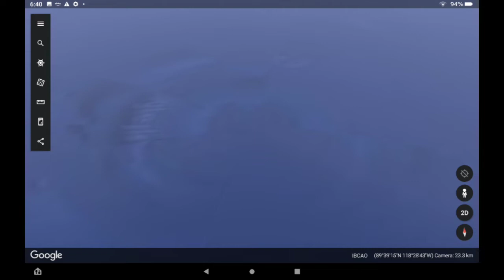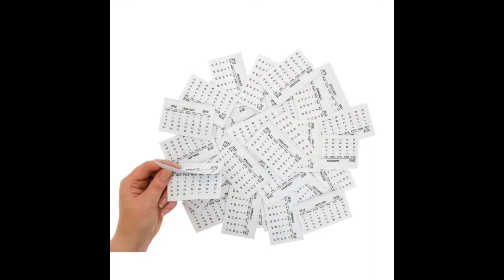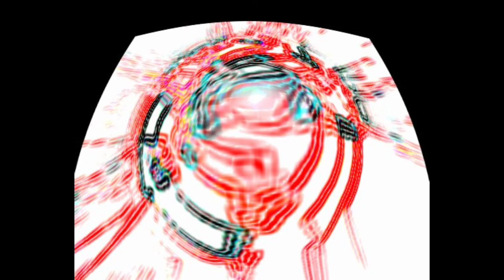North Pole Construction Paper Incorporated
Insert tab A into slot G
Uncle, main theme